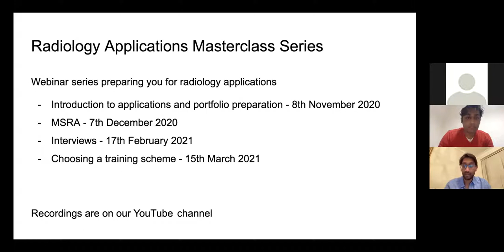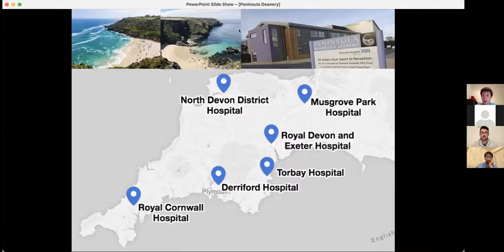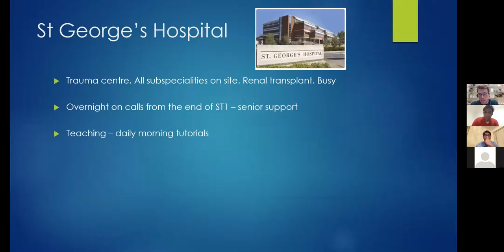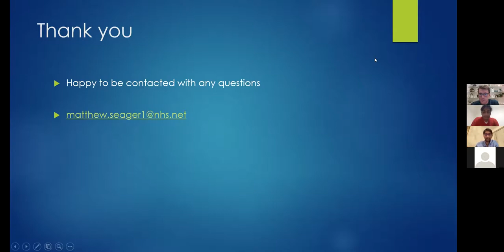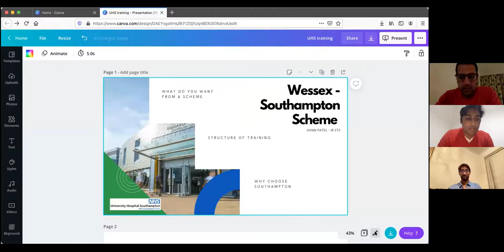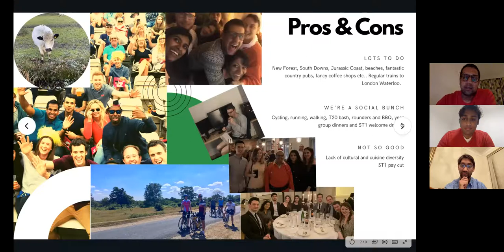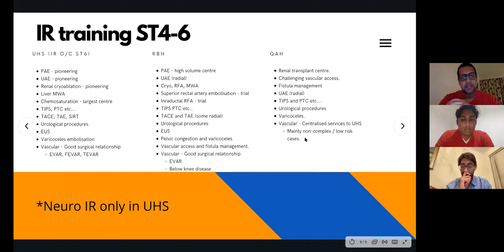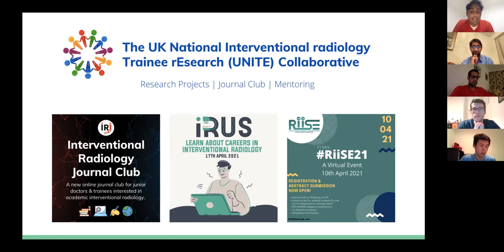Radiology Applications Masterclass 2020-21 - Choosing a Radiology ST1 Scheme & Preferencing